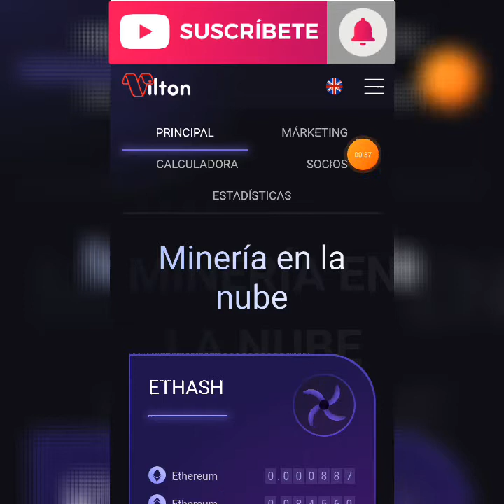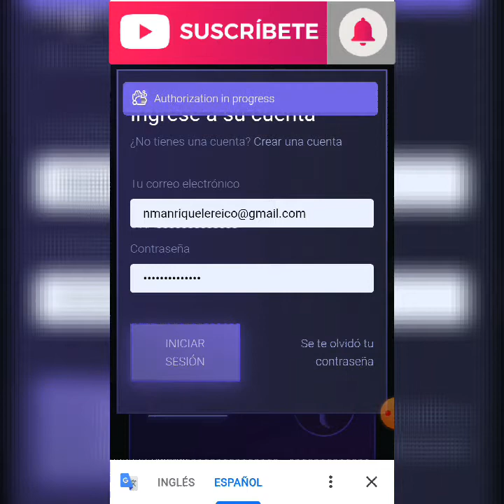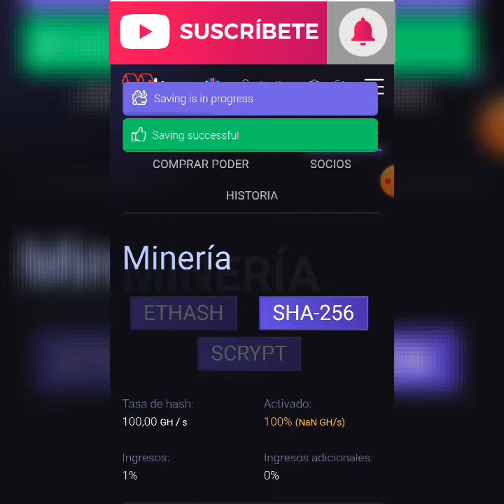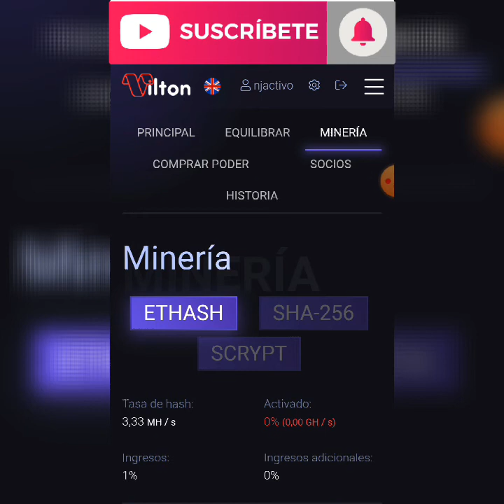NUEVA 😱😱plataforma de mineria en la nube☁️ sin nesecidad de invertir💸💸💸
nueva plataforma de mineria en la nube  con apenas 2 días  en línea  APROVECHA  registrate y gana   potencia de minado gratis  👇👇👇👇

Pagina  del video